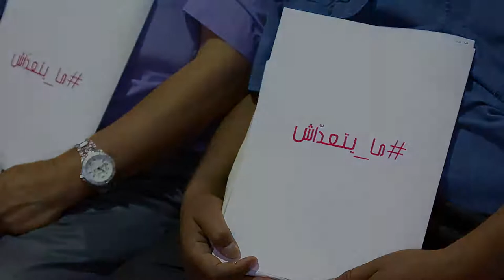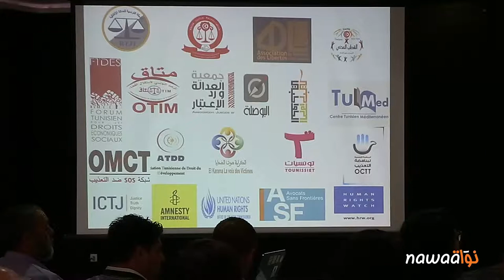مداخلة أنطونيو منقانلاّ في الندوة الصحفية ما_يتـعـدّاش للتعبير عن رفض قانون المصالحة الاقتصادية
ندوة صحفية لعدد من مكونات المجتمع المدني للتعبير عن رفضها القاطع لقانون المصالحة الاقتصادية - ما_يتـعـدّاش
تونس 15 جويلية  2016